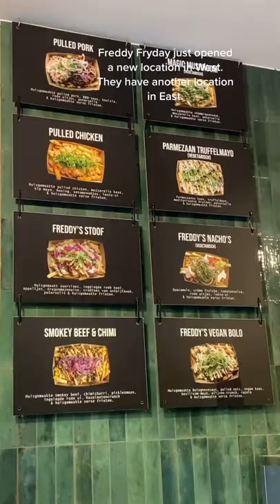Crazy Things to do in Amsterdam 2022 for vegan,couples,dating,nightlife, solo | Msterdam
Crazy Things to do,see,eat,experience in Amsterdam 2022 for :
vegan,explore crazy hotspots ,sweets,snacks,restaurants,hidden spots,
couples, romantic diners for valentine's day on rooftops and other crazy hotspots
dating,from luxury to free things to do,
nightlife, from the redlight district ,to techno specials to psy fi ,to asian parties
solo traveller, safety for a woman alone,
kids,fun and safe things to do for parents and kids
free, discover secret sports with no tourists,
woman alone, or  solo traveller eplore on your own,
hen party,,for men or women,
weekend,
summer 2022,
fall 2022,
winter 2022,
foodhotspots.
| Msterdam

things to do in amsterdam
amsterdam travel guide
what to do in amsterdam
top 10 things to do in amsterdam
best things to do in amsterdam
amsterdam guide
amsterdam travel
top things to do in amsterdam
best places in amsterdam
free things to do in amsterdam
things to do in amsterdam with kids
Amsterdam 2022

What Does €100 Get You In Amsterdam
€100 Amsterdam
€100 Amsterdam holiday
What Does €100 Get You
€100 a day amsterdam
amsterdam travel guide 2022
amsterdam things to do
amsterdam travel guide
amsterdam guide
amsterdam travel
Amsterdam 2022
Amstredam travel guide 2022
amsterdam vlog